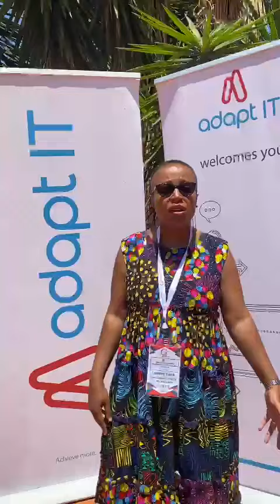UNIVEN Risk Conference 2022 Siphiwe Xaba Deputy Director Revenue TUT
Siphiwe Xaba: Deputy Director Revenue from TUT sharing her experience with Adapt IT products